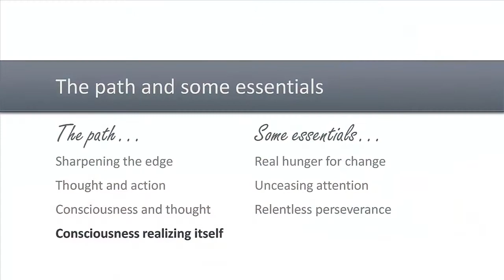4. Consciousness Realizing Itself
The purpose of yoga and meditation (if we can use the word 'purpose' at all), is to remove impurities from the mind so one's true nature can be seen. Since one's true nature already is—yoga is not an attainment as such and it is wise not to approach yoga and meditation as 'doing something' that will 'bring something' as it will not.

Yoga is an alert way of living and the clarity or alertness does not allow wrong perception, wrong action and their resulting consequences. We have accumulated existing conditioning ourselves over time by careless living and must let go of it ourselves. This task cannot be set aside by brushing it out of one's present thoughts as each moment we perceive and act based on existing notions, we increase the grip of ignorance and its results.

If we could at one stroke abandon the very roots of ignorance and give rise to that level of vigilance that makes it impossible for existing notions to interfere in life—we would not need to consider yoga or meditation as we would be established in yoga naturally. (read more/download pdf or video